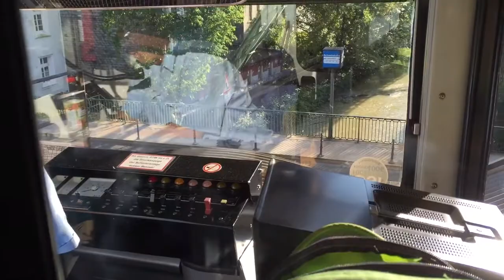Schwebebahn Wuppertal has startingproblems